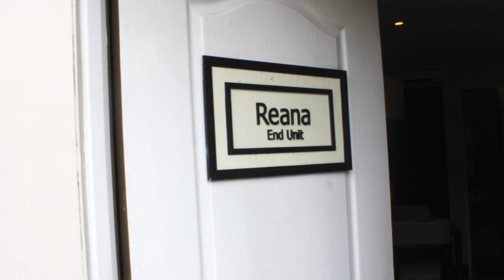House and Lot for Sale | Homes in Cavite Reana Camella Homes Townhouse Bucandala Imus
Camella Bucandal in Bucandal Imus:
model: Reana Townhomes (Inner Unit)
Floor Area: 40
Lot Area: 36
2 storey house
2 bedrooms
1toilet and Bath
Living and Dining area
Kitchen service area

Sample Computation:

Reservation: 7,500 (Can be above but cannot be below 20k; Deductible to DP)
Down payment: 139,028 - RS FEE: (7,500) = 131,528
Monthly Downpayment (x7 mos.) : 18,790

Thru Bank Financing:

Loanable Amount: 973,200

Monthly Amortization for:

5 yrs: 19,733
10 yrs: 11,807
15 yrs: 9,301
20 yrs: 8,141

Call:
Filprimehomes
Cell Nos:
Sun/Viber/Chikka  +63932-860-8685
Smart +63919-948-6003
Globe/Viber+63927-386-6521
Please add us in your:
YM :filprimehomes
Skype :filprimehomes.Ph
Websites:

House and Lot for Sale Dasma,homes in cavite,Pasay Makati,Las Piñas,Metro Manila,Imus,Bacoor,Muntinlupa,Taguig,Tanza,
General Trias,Naic,Tagaytay,Cebu,Quezon City,Parañaque